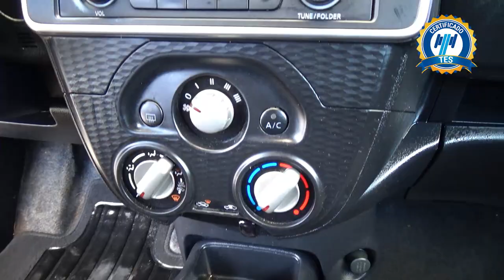Nissan / March / 2022 - 24929